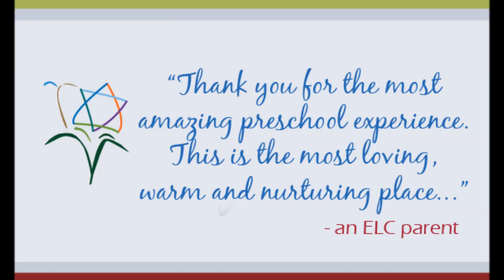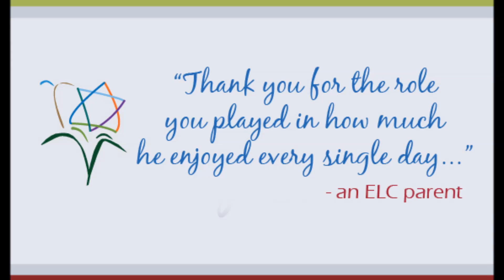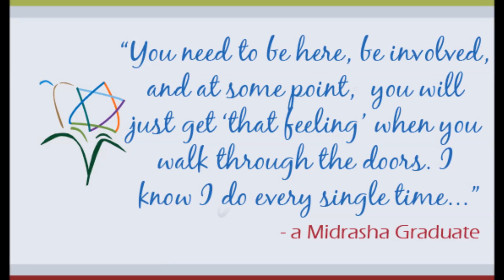Temple Beth Avodah Year-in-Review 2015/16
So much happens at Temple Beth Avodah!  This video captures some of our moments throughout the year.